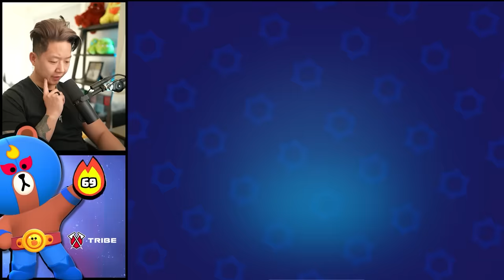I maxed a NEW account for Win Streaks.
I'm going to fully max out an account, it will start at low trophies and I WILL get the highest win streaks in the world.